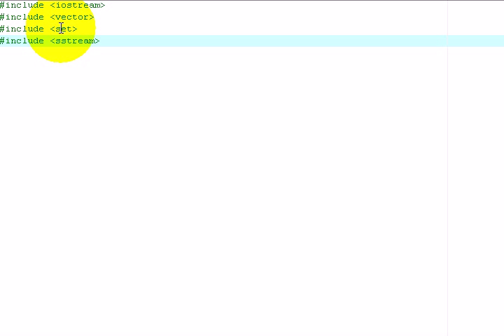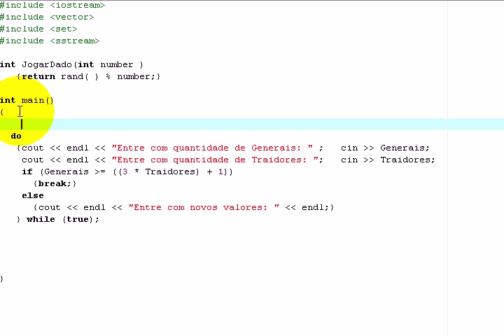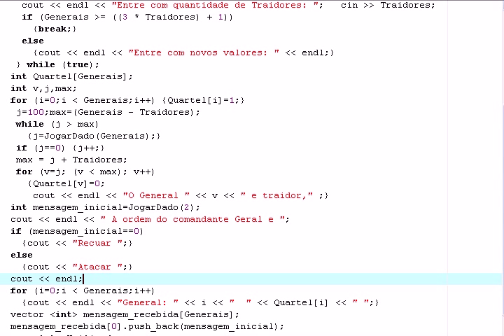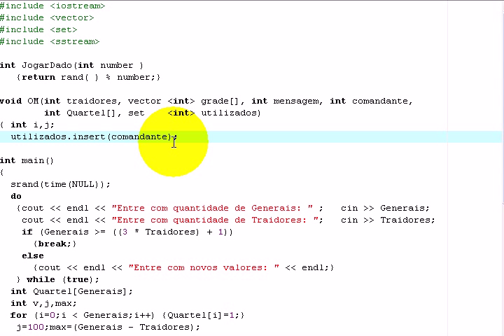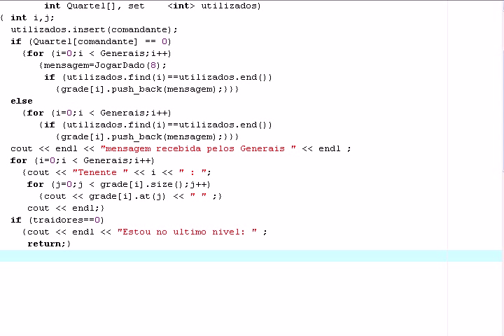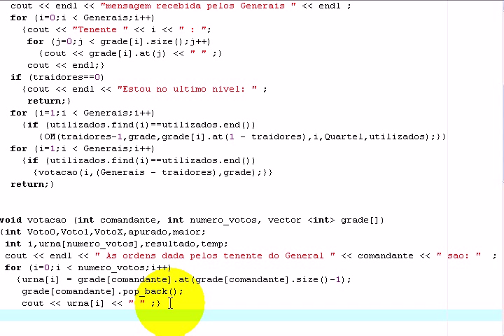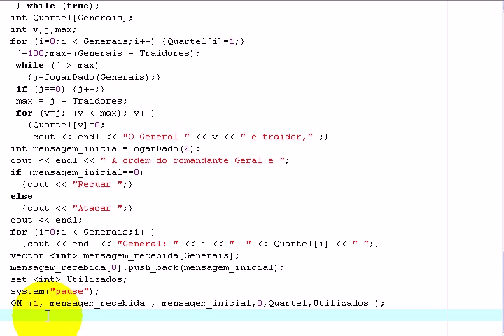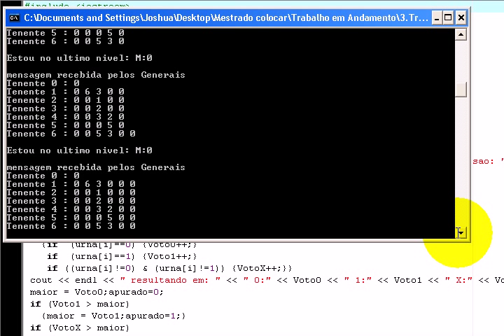Algoritmo General Bizantino em C++.avi